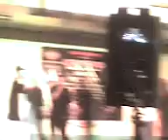Punla ng Timog - The Battle & Skipp Album Launch @ Bamboo Organ, Las Piñas City November 14, 2008 (8).3gp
Punla ng Timog - The Battle & Skipp Album Launch @ Bamboo Organ, Las Piñas City November 14, 2008 (8)

Rapista Underground Videos - Welcome to the Philippine Underground Hiphop Scene.

Rapista | Pinoy rap at its finest!

Note: Any videos and/or video titles may be changed or removed upon request of the person and/or artist(s) on the video. Editing of title and/or description may be done upon request for proper title, description and/or taggings.